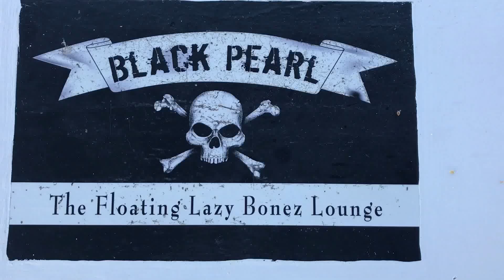BP 0808 PM